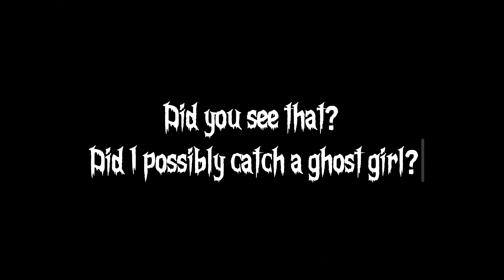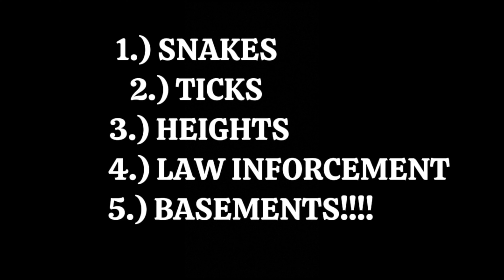SCARY Abandoned 1888 rural collage.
Had to repost because of copyright

Undisclosed Location

Built in 1888 this year old rural 184-acre collage campus closed down in 2013 because the Lack of financial stability,
Too many faculty members without terminal degrees,and violations concerning institutional effectiveness in support services, academics, and student services.

This College stands out as the most racially diverse college with a 65 percent enrollment of students of color.